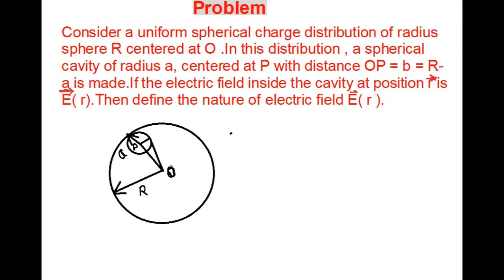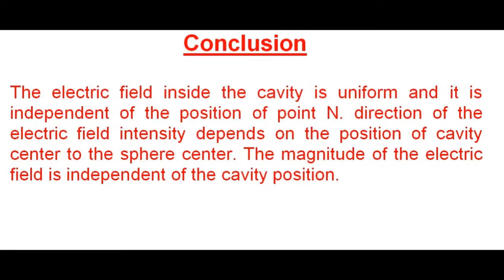ELECTRIC FIELD IN NON-CONCENTRIC CAVITY OF UNIFORMLY CHARGED SPHERICAL DISTRIBUTION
This video explains the nature of electric field in the non-centric cavity of uniformly charged spherical distribution.
Question-based on this particular condition have come up in previous year competitive exam papers.
Please give your valuable feedback as to what can be improved in the videos.
For any queries and questions feel free to post them in the comment section.
Connect on Instagram: _knowledgeplus_